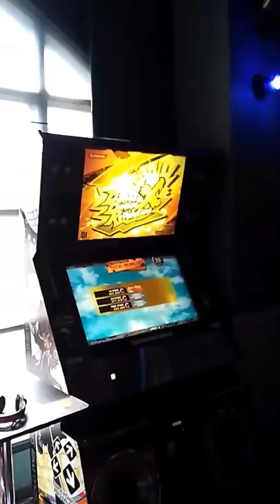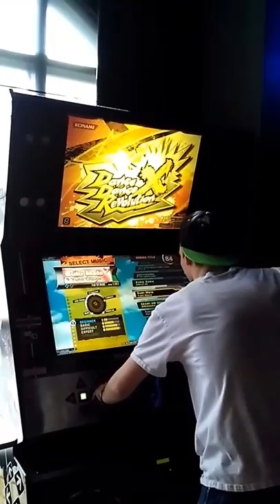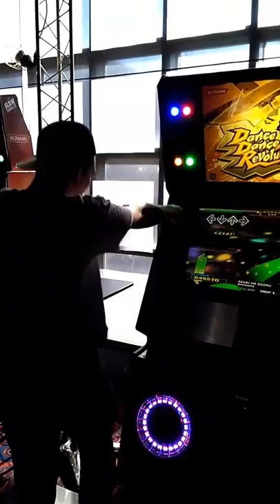Ethan N Plays: Dance Dance Revolution X at Gameworks